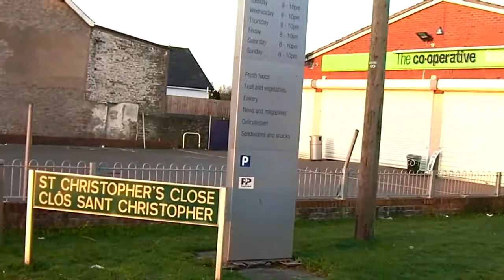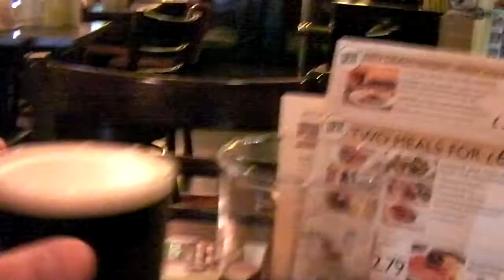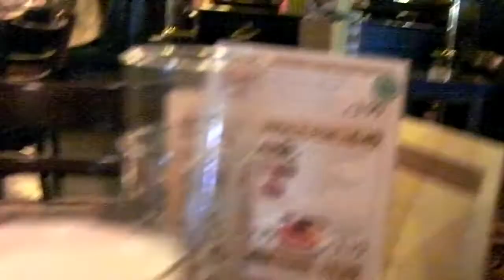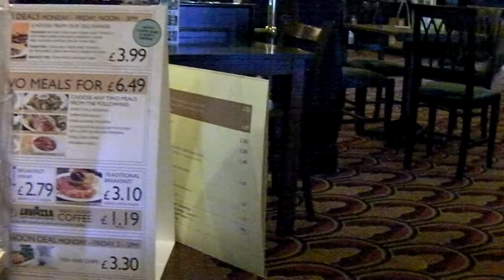The Day Before BST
Sunny but nippy start to the day.  Almost summer later.  Still no 4sq in my news feed, Molly Wood cries over the end of BOL.  Off to Barry to The Samuel Romilly for the Ale Trail and The Spoons Beer festival  Top notch, sleeping on the train on the way back.